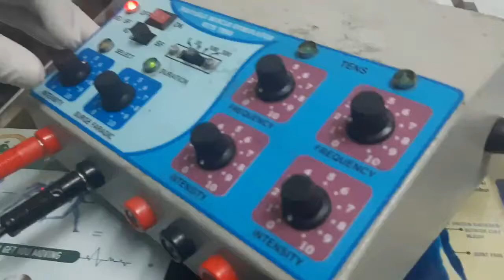How I received Treatment for bell's facial palsy Electrical stimulation for facial paralysis